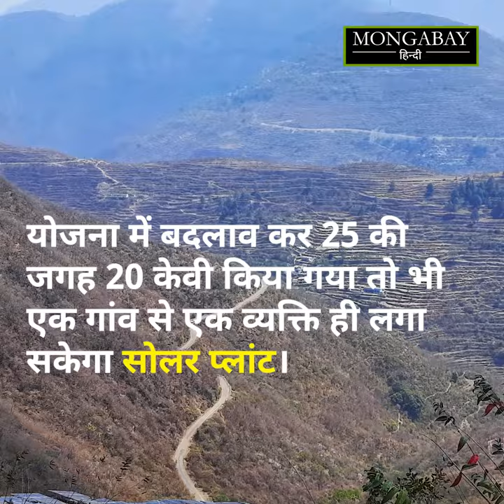उत्तराखंड की सौर स्वरोजगार योजना की सुस्त रफ्तार (Uttarakhand’s solar self-employment scheme)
सितंबर 2020 में मुख्यमंत्री सौर स्वरोज़गार योजना की शुरुआत हुई। इस योजना के तहत मार्च-2022 तक 10 हज़ार लोगों को 25 किलोवाट तक के छोटे सोलर प्लांट आवंटित करने का लक्ष्य तय किया गया है। इससे उत्तराखंड के कुल सौर ऊर्जा उत्पादन में 250 मेगावाट और जुड़ जाएगा।